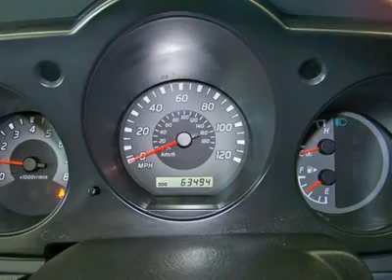2002 NISSAN XTERRA Chicago, IL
2002 NISSAN XTERRA Chicago, IL
Stock

Nissan of South Chicago
2442 w. columbus ave

Just Reduced.Only thing missing is a good driver. All power options.